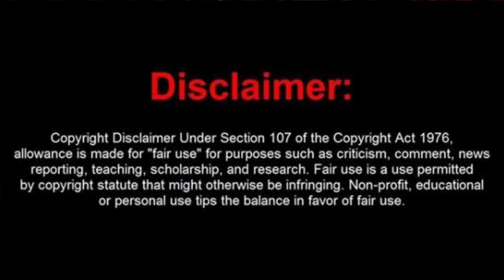Horror Nepali Movie Official Teaser | BOKSI KO GHAR | Based On True Story | REACTION | Keki Adhikari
Nepali Movie Casting : Keki Adhikari, Shupala, Swechchha, Sulakshyan, Rama and many more

Keki Adhikari Films Presents IN CINEMAS: 14 वैशाख || 26 April MOVIE BOKSI KO GHAR PRODUCER BADRI ADHIKARI DIRECTOR SULAKSHYAN BHATTARAI